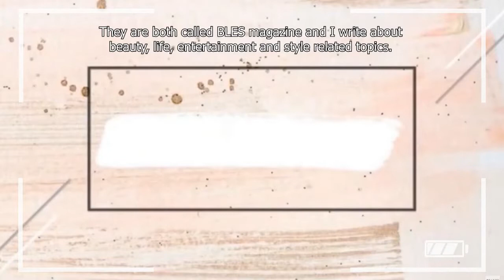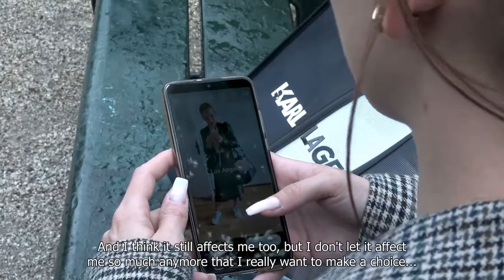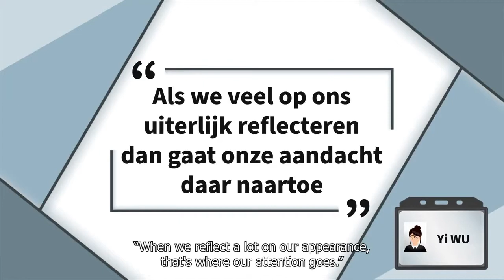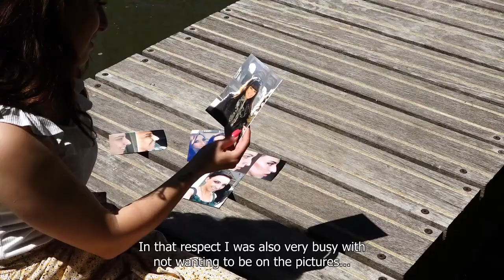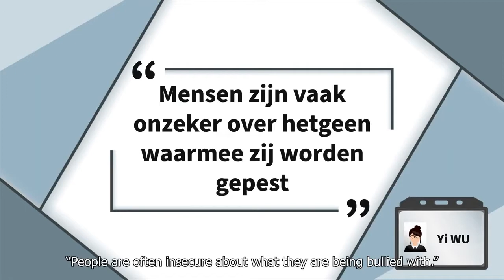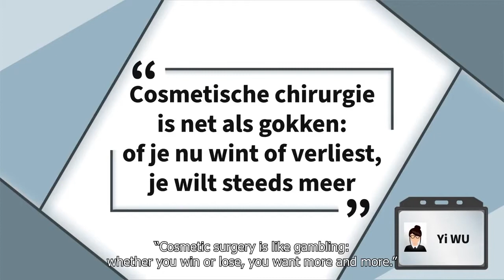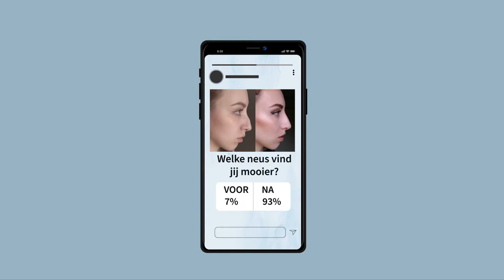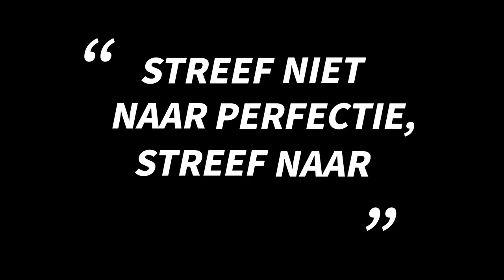Documentaire Reflectie | Zelfbeeld & Cosmetische ingrepen (Mijn Liquid Nosejob Verhaal)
WAUW. Deze docu "Reflectie" is gemaakt door studenten waarin zij in beeld hebben gebracht welke invloed het 'perfecte plaatje' door social media en plastische chirurgie heeft op je zelfbeeld. In deze documentaire worden meerdere mensen gevraagd naar hun onzekerheden en zelfbeeld & hierin deel ik ook mijn verhaal over mijn liquid nosejob, mijn eigen onzekerheden en de invloed van social media. Alle credits voor deze mooie video gaan uit naar Anniek Heideman, Maaike Brakenhof, Maud Beerda, Natascha Lübbe & Nynke van Essen.

Liefs,
Malu